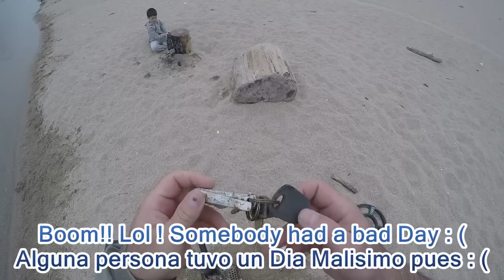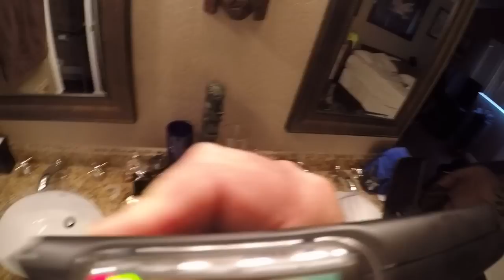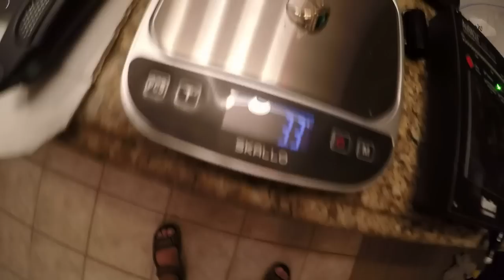HUGE DIAMOND GOLD RING & DRUGS ! Metal Detecting ! ANILLO GRANDE DE DIAMANTES ! Deteccion Metalica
TESORO ENCONTRADO !!! Awesome Hunt ! Found Stash Of "White Powder " Lots of GOLD, SILVER, DIAMONDS, GEMSTONES ETC Encontre Mucho ORO, DIAMANTES, PLATA Y DROGAS "COCAINA" pues Metal Detecting !! Detection De Metales !!